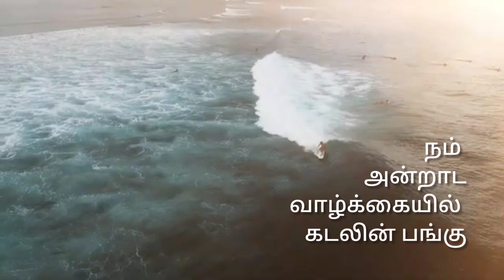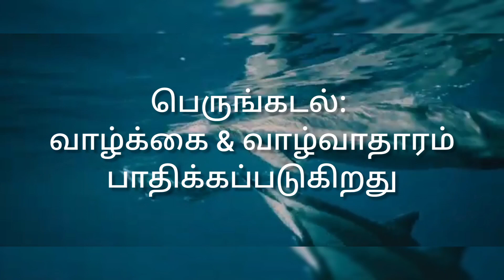World Oceans Day - June 08, 2021 | உலக பெருங்கடல் தினம் | The Oceans: Life and Livelihoods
The Oceans: Life and Livelihoods - is the Theme of World Oceans Day 2021.

it's being celebrated by UN every year on June 08.

8. NSS Clap: Coming Soon

9. NSS Special Camp Programme: Coming Soon